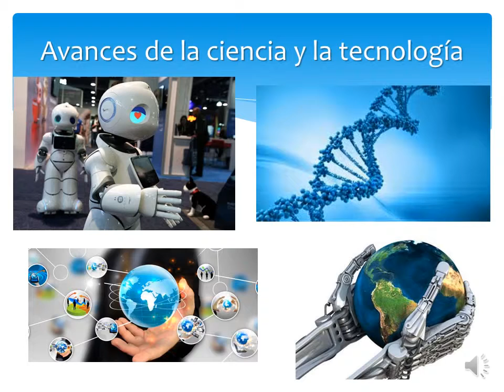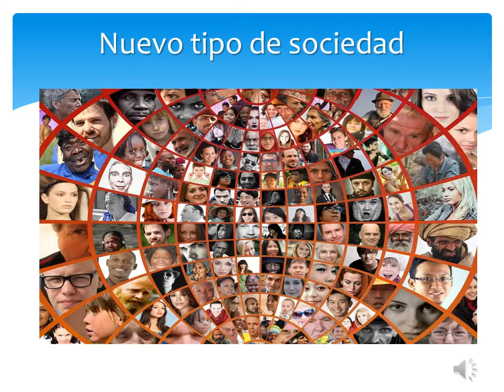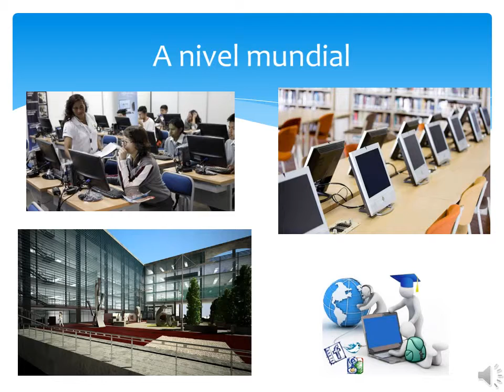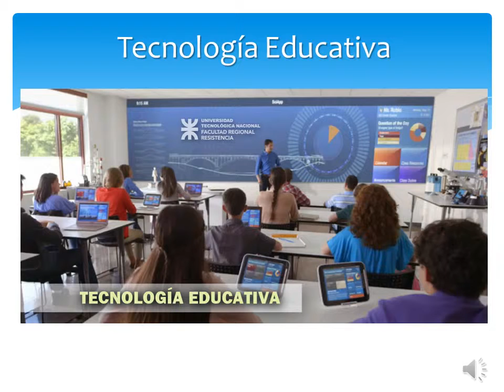Didáctica para la enseñanza en la sociedad digital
Fabio G. García
Curso: Didácticas Digitales
Tema: Didáctica para la enseñanza en la sociedad digital